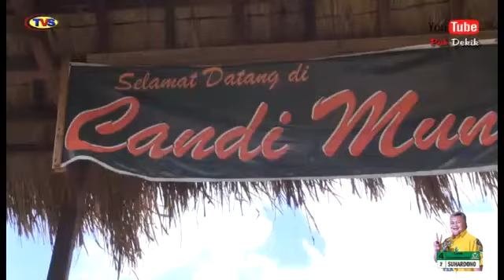Viral Video Clip Suket Teki - Pak Dekik Tokoh Masyarakat Sidoharjo wonogiri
Kreatif Tokoh masyarakat sidoharjo
Wonogiri pak suhardono
Bikin clip video cover "Suket Teki"
Lokasi candi muncar girimarto wonogiri
Lagu SuketTeki di populerkan : Didi Kempot